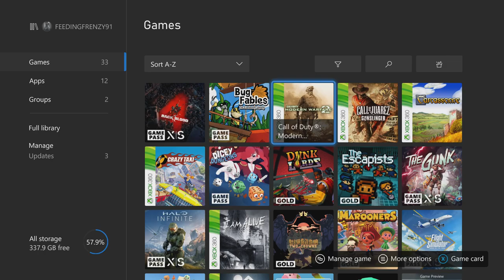I got a Xbox Series X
Yup, God's blessings. I have now moved into this generation.